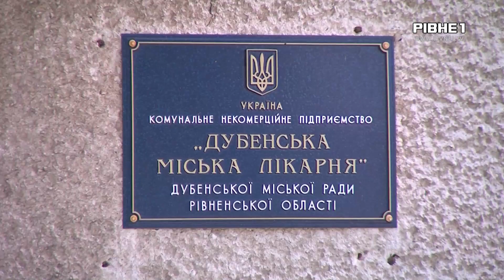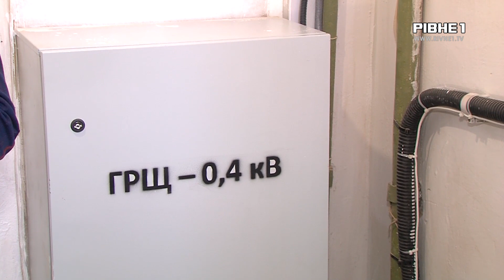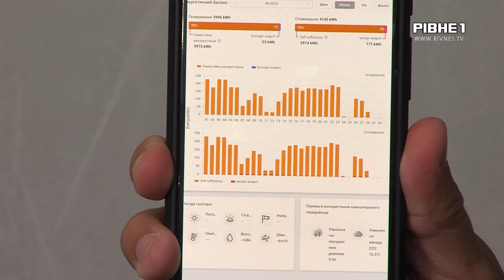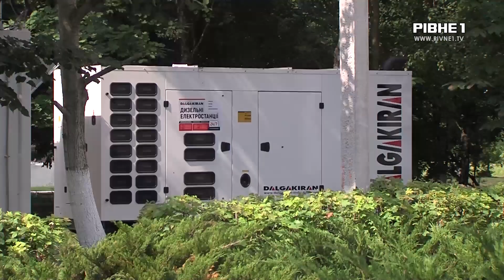Енергетична безпека у час війни: у Дубно лікарню обладнали сонячними панелями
Перша в області. У Дубно на даху міської лікарні встановили сонячну електростанцію. Вона покриє близько третини потреб медичного закладу в електроенергії. Встановили сонячні панелі аби була можливість працювати під час аварійних відключень світла, а також з метою економії. А це 155 тисяч у рік - у громаді вже порахували. Яка вона, сонячна електростанція у Дубно, дивіться у сюжеті.